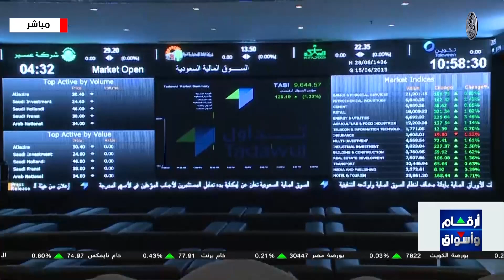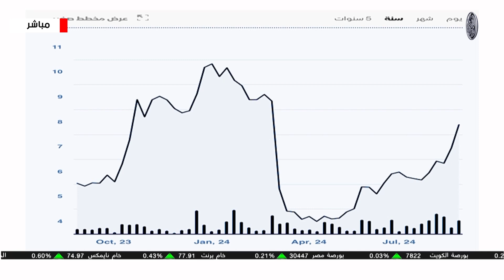أرقام وأسواق | سهم اليوم : شركة "حديد عز" المدرجة فى البورصة المصرية 29/8/2024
سهم "حديد عز" يرتفع 1.95% ليغلق عند 110.92 جنيه. الشركة طلبت وقف تداول شهادات الإيداع في بورصة لندن مؤقتًا للتدقيق المالي. هل تتوقع استمرار هذا الارتفاع؟
تابعوا الفيديو التالي! 🎥